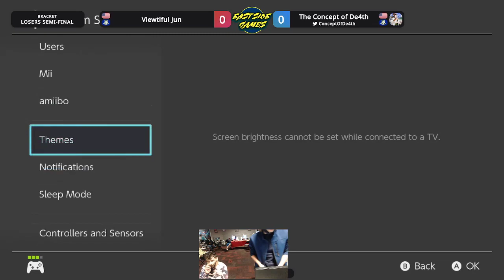ESG Monthly #6 - Viewtiful Jun (Roy) vs The Concept of De4th (Banjo & Kazooie) Losers Semis